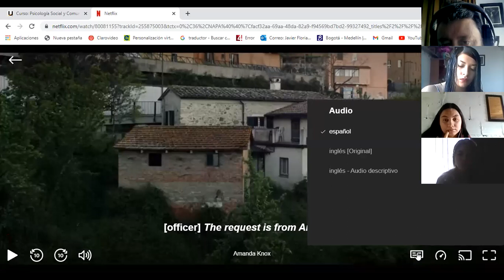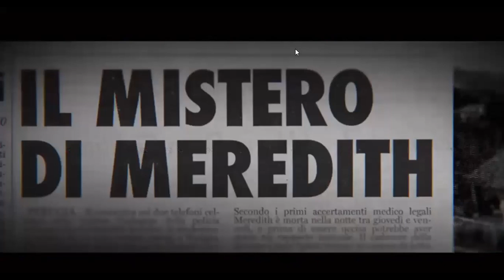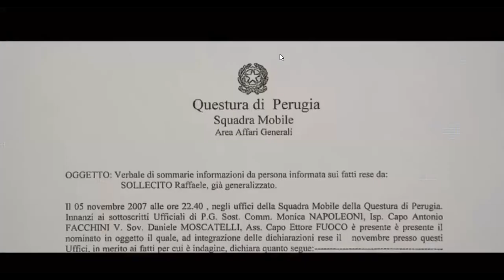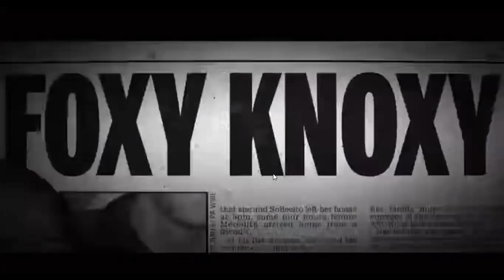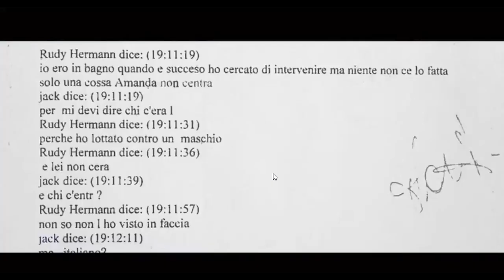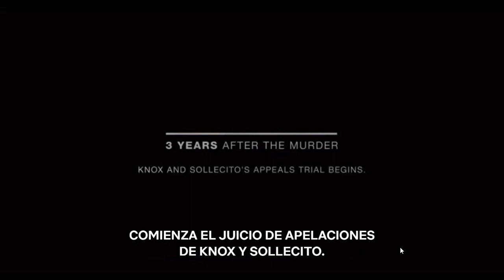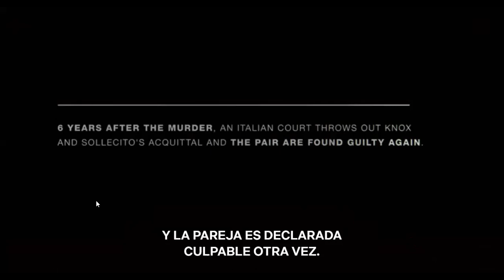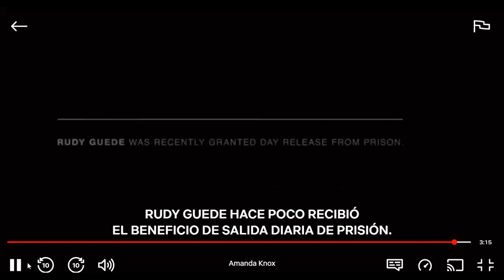Video clase 21 de enero 2022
Procesos de influencia social.

La imitación – el contagio – la comparación social.

Producción de normas. Funciones y límites.

La influencia social y la disonancia cognitiva